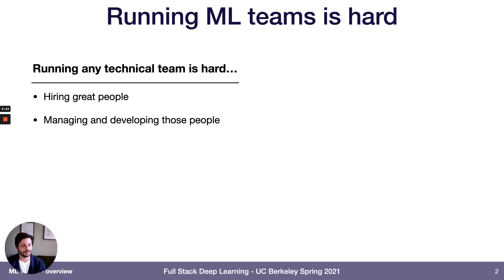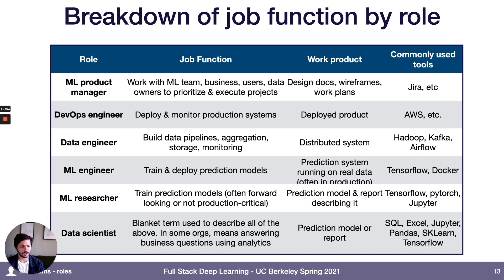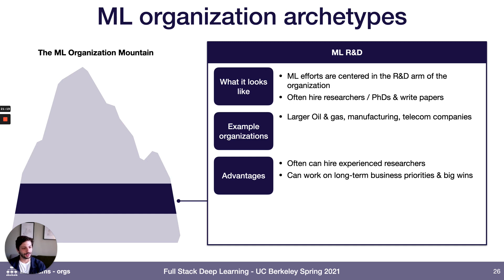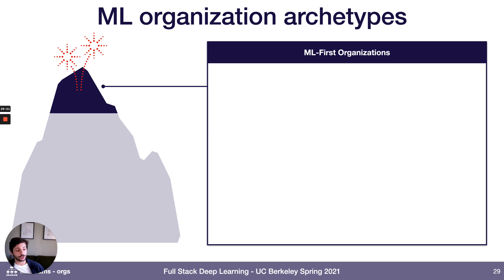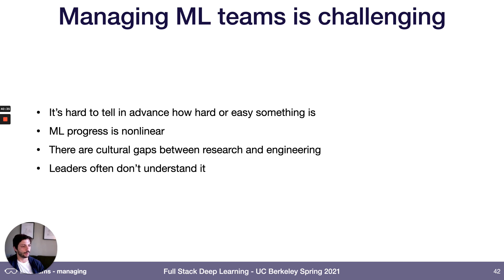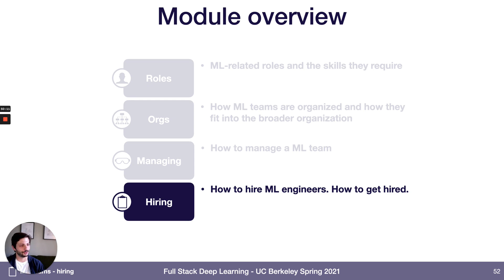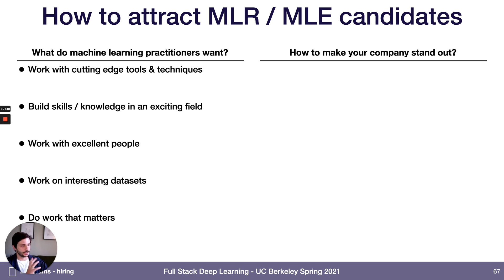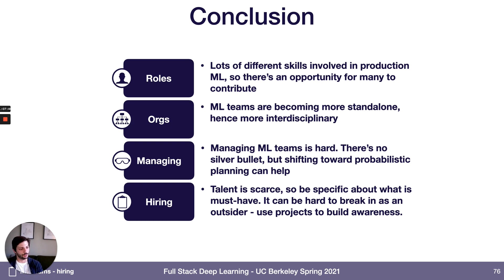Lecture 13: ML Teams (Full Stack Deep Learning - Spring 2021)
This lecture will give you insight into how to think about building/managing ML teams and potentially help you get a job in ML.

00:00 - Introduction
02:44 - ML Roles
11:15 - ML Organizations
28:50 - Managing ML Teams
41:17 - Hiring ML Engineers (Or Getting Hired)
56:54 - Conclusion